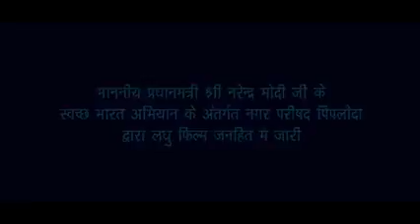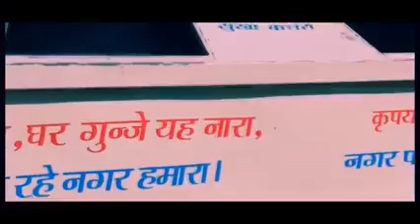Man ki baat award winning film swachhbharat video subscribetomychannel share nature #